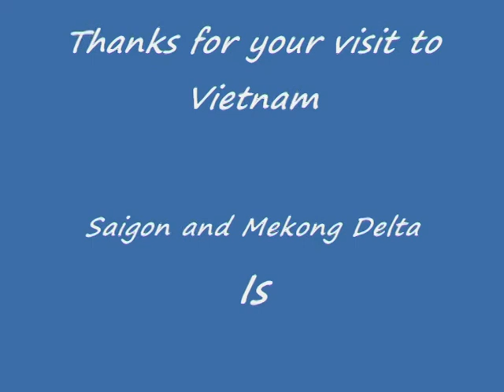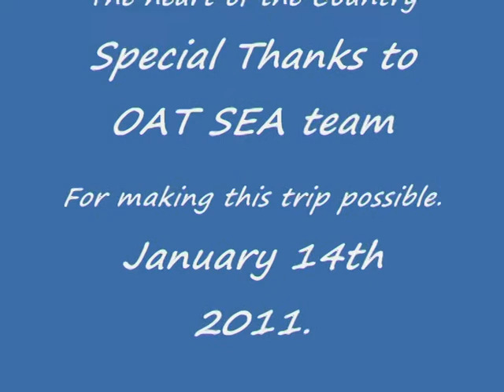Can Tho 2011.